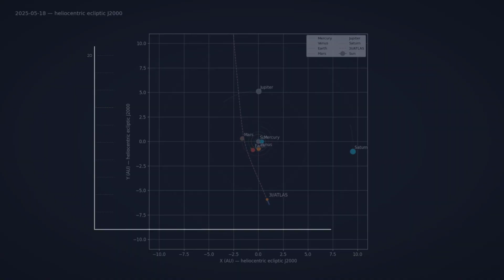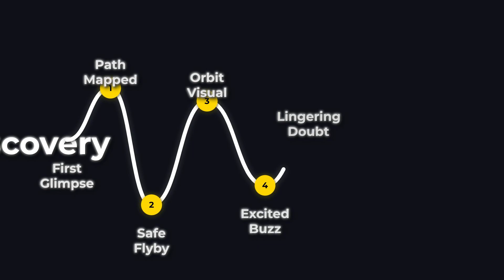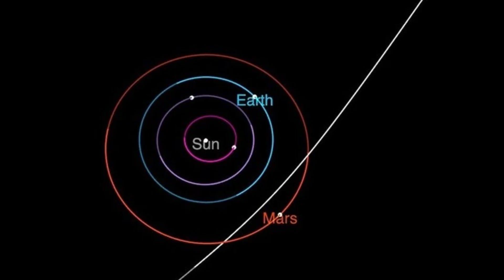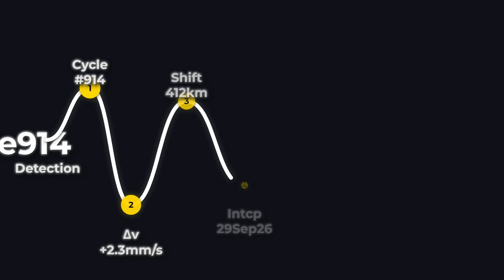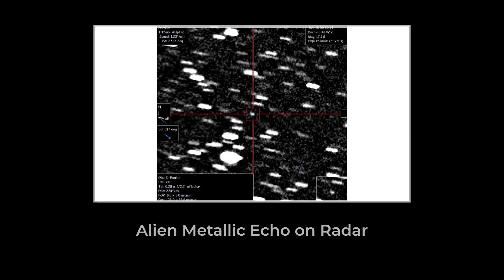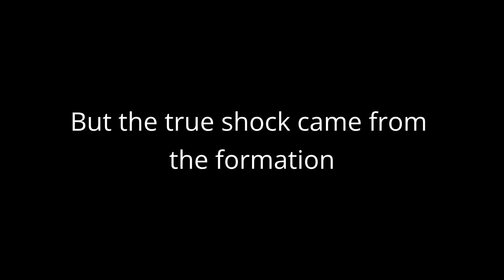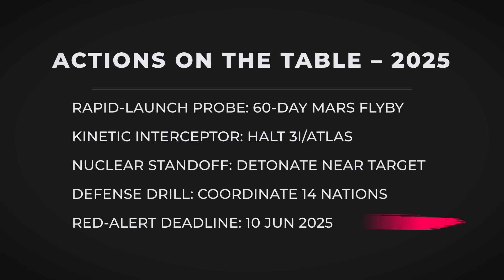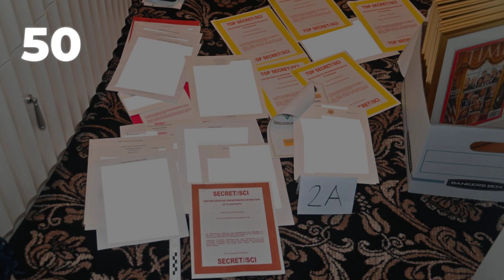NASA's Scientists in Panic! 3I/Atlas Trajectory is Changing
The object wasn’t behaving like a natural body at all. It was maneuvering—deviating from its predicted course as if it had an engine.

Then came the most shocking discovery: 3I/ATLAS was firing precise carbon dioxide jets every 17 minutes, like a cosmic heartbeat. No comet in history has ever behaved this way. And radar scans revealed something even more terrifying—its surface wasn’t ice or rock, but dense metal, over 1,300 feet across, weighing 10 billion tons.

And it’s not alone. Three smaller objects were spotted flying in perfect triangular formation around the main body—an escort, a convoy, or something far more advanced than anything humanity has ever seen.

So why are NASA and global space agencies going silent? Why was an emergency meeting of the world’s top space powers held behind closed doors? And what happens if this thing—or its drones—really are headed for Mars?

In this video, we break down everything we know so far:
The bizarre 17-minute “heartbeat” pulses of 3I/ATLAS
Radar evidence suggesting a metallic, manufactured core
The mysterious triangular formation of three companion objects
NASA’s secret task force and global emergency meetings
Why this could be the most important discovery in human history

🔥 Is 3I/ATLAS a natural wonder—or the first sign of an alien intelligence crossing into our solar system? Watch until the end to see why scientists are alarmed… and why NASA may already be in panic.